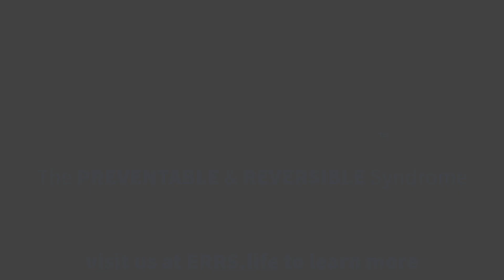What is E.R.R.S.™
Retraction, with or without extractions, headgears, Cl II elastics, misuse of clear aligner trays, slenderizing teeth, fixed & removable "functional" appliances – could they be contributing to patient problems?

The Hang E.R.R.S.™ Orthodontic Study Club is for Orthodontists and Dentists who want healthier, better looking patients and a practice that prospers.

Most E.R.R.S.™ techniques (including re-opening extraction spaces) move the teeth forward in the face. Our seminars and study club provide in-depth information about the nature of E.R.R.S.™ and comprehensive training in prevention & reversal of E.R.R.S.™